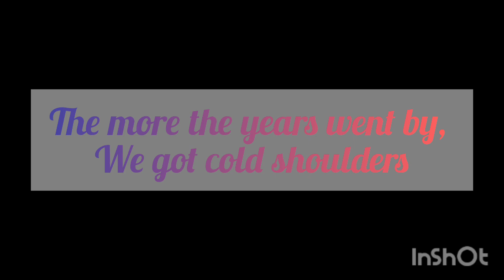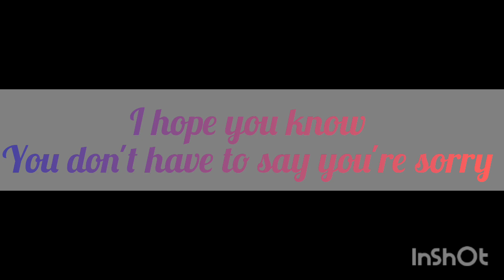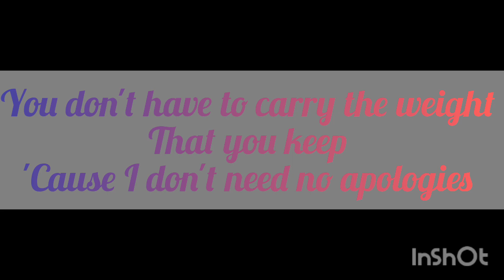No Apologies Lyrics Papa Roach